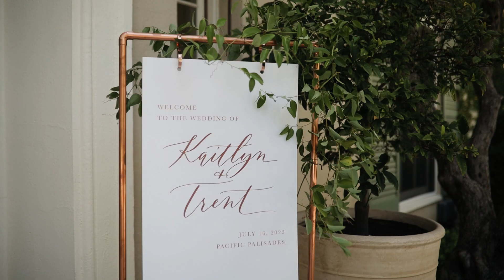Groom Surprises Bride by Singing Her a Song | California Backyard Wedding | Custom Vows | LA Wedding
We're Mike + Vic a husband + wife videography duo based in Wichita KS, and love to travel!

Trent surprised Kaitlyn during their reception by serenading her by singing the song At Last by Etta James. Kaitlyn had no idea this was coming, and she reacted by joining him on stage and lip syncing LOL.
The energy from Kaitlyn + Trent's wedding day is contagious! Their pure joy and excitement to be married was the best thing! They had the most beautiful first look inside, followed by reading letters they had written for one another. Kaitlyn mentioned how fear has been a close companion all of her life, and Trent mentioned how perfect love drives out fear. Their day had so many emotions, and we're so glad we got to be there to capture all of them!
Kaitlyn + Trent got married in Kaitlyn's childhood home in Pacific Palisades California. Their wedding was absolutely stunning thanks to planning by Annie L Campbell and florals by Honey & Poppies, their band Rembrandt finished the night with a bang!

Planning | Annie L Campbell
Food + Beverage | Annie L Campbell
Florals | Megen Gray | Honey & Poppies
Photography | Native Heart Photography
Band | Rembrandt Band
Ice Cream cart | Sweet Rose Creamery